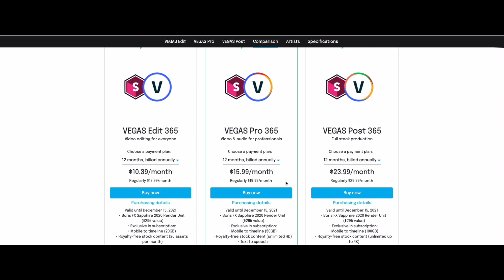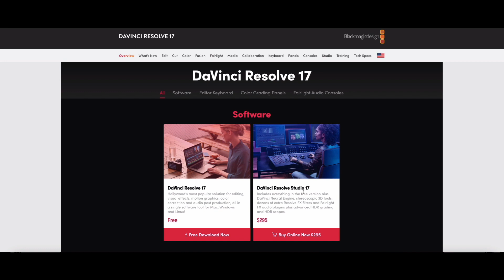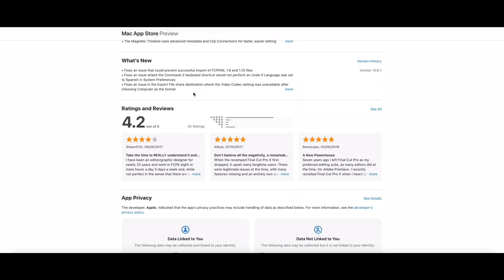Using GoPro HERO10 Black for Fishing using Enduro Battery and Max Lens (Linear Mode) Indoor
I'm an early adopter, so when a new GoPro model comes out, I switch over. However, this is the only time (Since GoPro HERO5) where I questioned whether I made the right move or not.

1. I've been recording continuously until the battery runs out with GoPro since HERO7 and NEVER had an overheating issue until GoPro HERO10
2. New "Enduro" battery is useless because GoPro overheats on 1080p. In one instance, the camera shut down after 15 minutes with a fresh Enduro battery from overheating.
3. Indoor recording quality is terrible! Lot of blurs between movements

I switched to Max Lens (Shot in "Linear" mode for this video) and the beta firmware 1.19.44 to be able to use the Max Lens mod.

So far, I'm not impressed with GoPro HERO10 or the Enduro batteries. They really need to do something about the overheating problem.

I'll be uploading my last fishing trip with Max Lens and the beta FW later tonight.